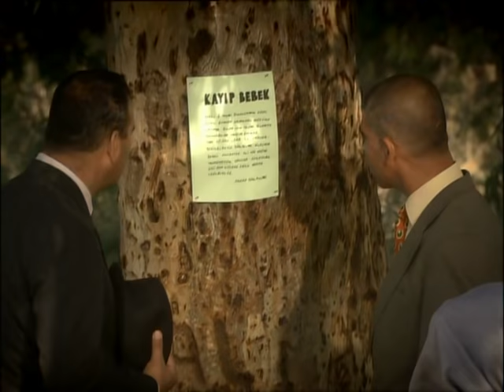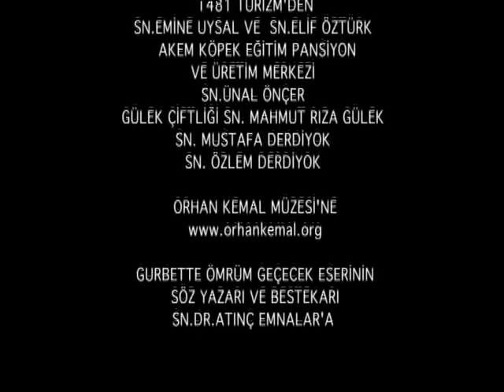Hanımın Çiftliği 44. Bölüm - FULL BÖLÜM